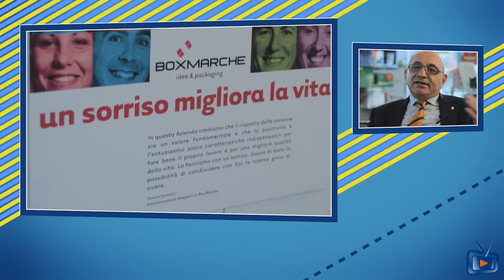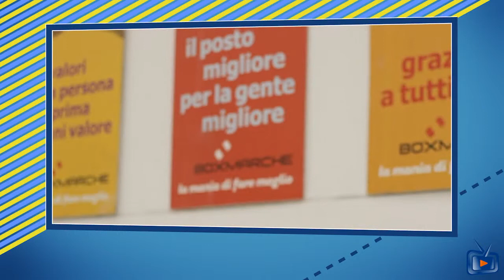Lean Production Boxmarche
Intervista a Tonino Dominici da parte di Videodimpresa Spell